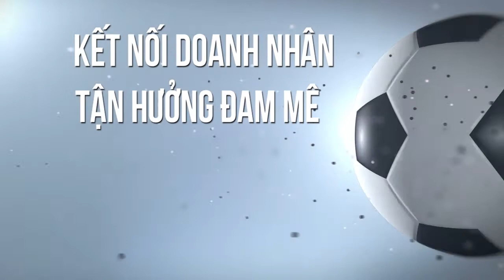Trailer chính thức Giải bóng đá các doanh nghiệp Sơn miền Bắc lần thứ 10 - 2019